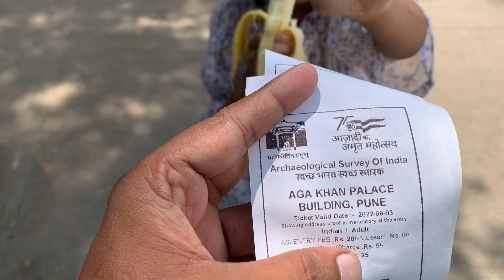Appy’s Visit to Aga Khan Palace !!!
The Aga Khan Palace was built by Sultan Muhammed Shah Aga Khan III in the city of Pune, India. The palace was an act of charity by the spiritual leader of the Nizari Ismaili Muslims, who wanted to help the poor in the neighbouring areas of Pune, who were drastically hit by famine.
Nice place for one day outing with kids and family in Pune city